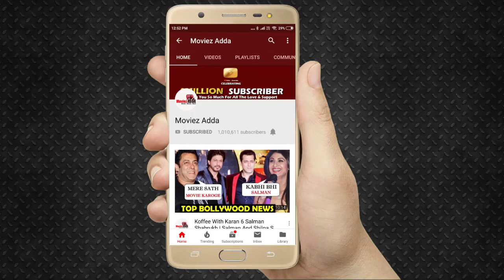Ishaan Khatter Spotted At Kitchen Garden Juhu